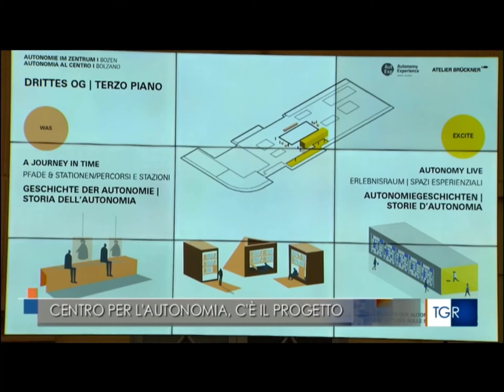2022.12.15 Bolzano, Polo bibliotecario - Centro per l’autonomia - RAI3 - Massimo Bessone